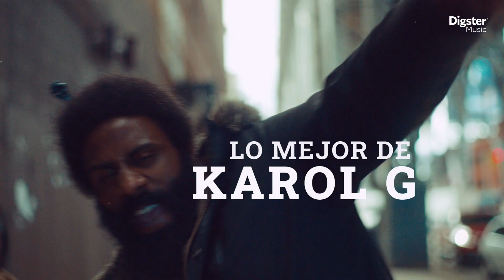DIGSTER MUSIC - PLAYLISTS PARA TODOS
Digster Music acompaña todos los momentos de tu vida con una playlist, de la mano de Karol G, Alejandro Fernandez, Gloria Trevi, Imagine Dragons y muchos más. ¡explora y encuentra tus favoritas!